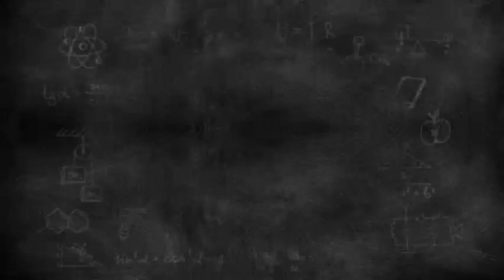Court Officials Reveal Why Meg Force Them To Organize Wallis' Rolls-Royce For Her wedding